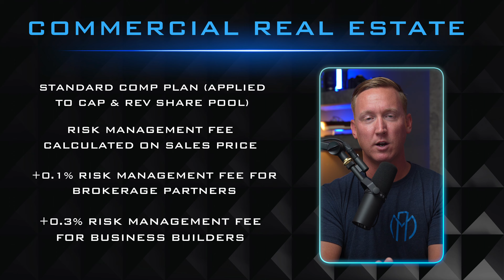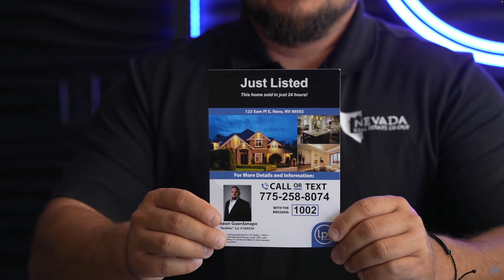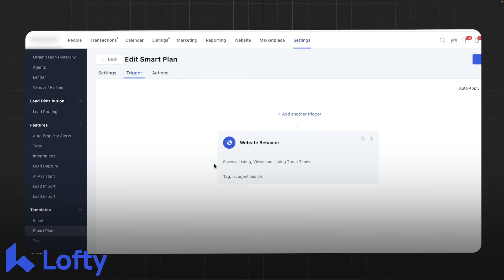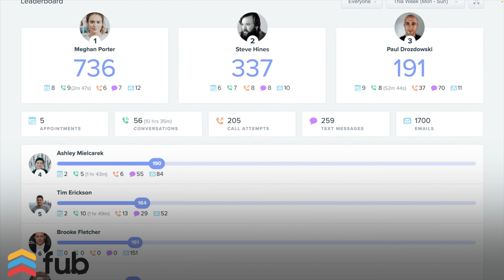LPT Realty Utah Explained - Full Breakdown of Benefits, Comp Plans, Stock Awards, Fees & More!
Ready to join?  Link to Sign Up for LPT Realty right away

Want to partner with Marc at LPT Realty?  Schedule a 1-on-1 PRIVATE Zoom call with the Elevated Agents

LPT Realty now opening in the State of UTAH! What is LPT?  How does it work?  How is it structured?  What are the fees?  What kind of support do you get?  How does Rev Share work?  How do I earn stock?  What makes it different?  Why partner with Marc & AJ at LPT Realty?   In this video, we answer all of these questions and more.

We are SO excited to bring this video to Utah Real Estate Agents all about the LPT Realty Brokerage model so that you can decided as a Real Estate Agent, if it may be the right fit for you as a brokerage.  We go into A LOT of detail and explain things more completely that we have seen explained before.

What is the best brokerage for brand new Real Estate Agents in Utah?  Find out...
What is the best brokerage for experienced Real Estate Agents in Utah?  Find out...
What is the best brokerage for Team Leaders in Utah state? Find out...
What is the best brokerage for Independent Brokerages to switch to in Utah? Find out...

We would LOVE the opportunity to connect with you on a 1-on-1 zoom call to answer any additional questions and see if we would be a good fit to partner together here at LPT Realty.